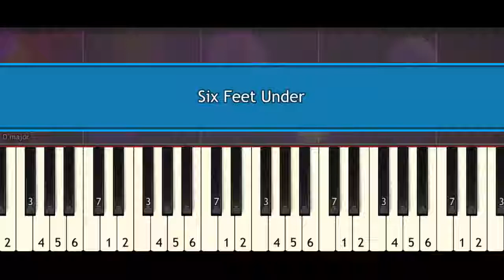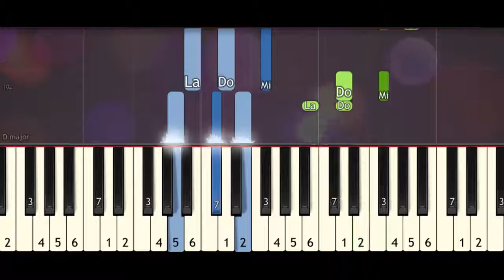Billie Eilish – Six Feet Under (piano tutorial) synthesia acoustic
Billie Eilish – Six Feet Under (piano tutorial) synthesia acoustic [Piano Sheet Music]
Billie Eilish – Six Feet Under (piano tutorial)